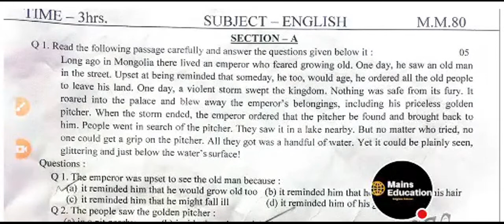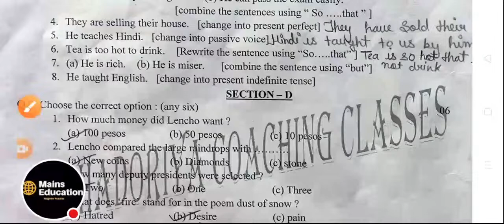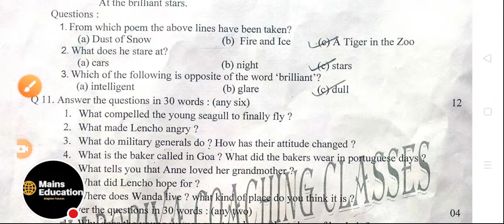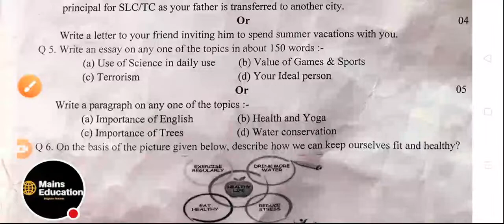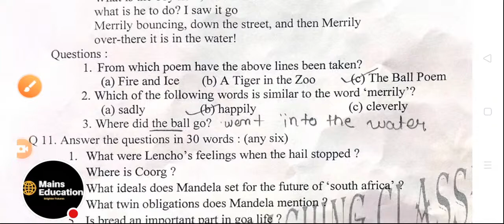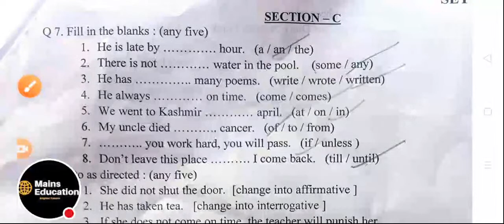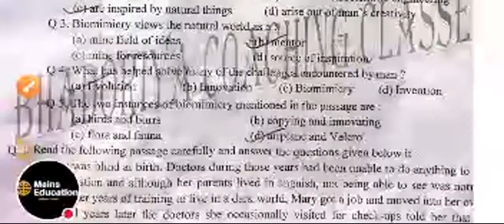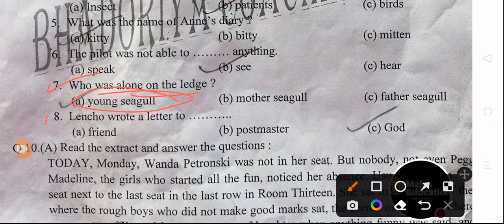🔥 अंग्रेजी कक्षा 10वी 17 मार्च 2023 MP बोर्ड वार्षिक 🔥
class 10th English paper solution 2023 varshik Pariksha MP board.
class 10th English real paper 2023 MP board varshik pariksha.
varshik Pariksha 2023 10th English viral paper MP board.
class 10th English ka asali paper varshik Pariksha 2023 Madhya Pradesh

tomorrow 10th English real paper solution 2023 MP board
17 March English class 10th real paper with full solution.
annual examination MP board class 10th English 17 March paper answer
kaksha dasvin angreji ka asali paper varshik Pariksha 2023 MP board
angreji ka asali paper kaksha dasvin varshik Pariksha MP board
MP class 10th English ka asali paper HAL sahit varshik Pariksha 2023

क्लास टेंथ इंग्लिश पेपर 2023 एमपी बोर्ड के लिए लाइव क्लास